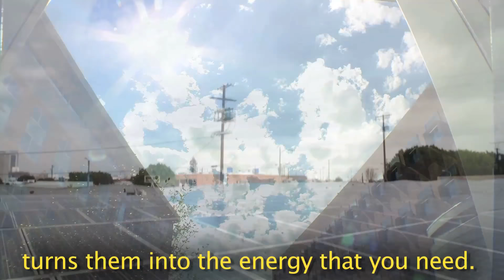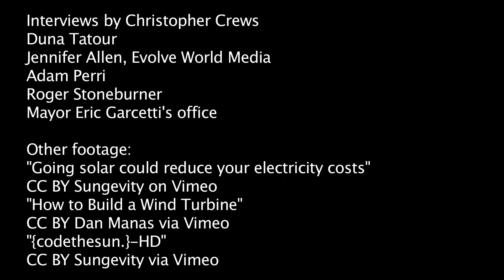Voices for 100% Renewable Energy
v2